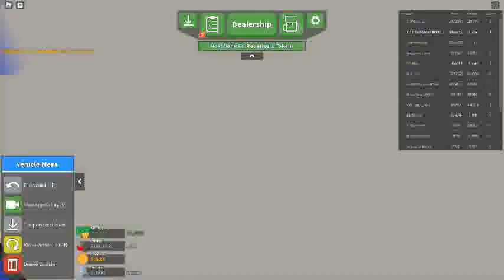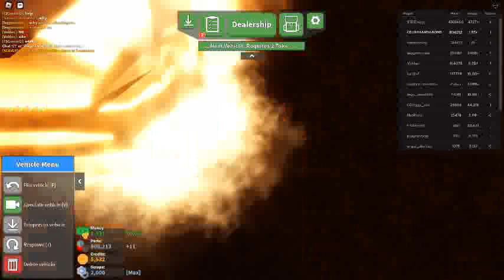Russia Car Crash Compilation 6416